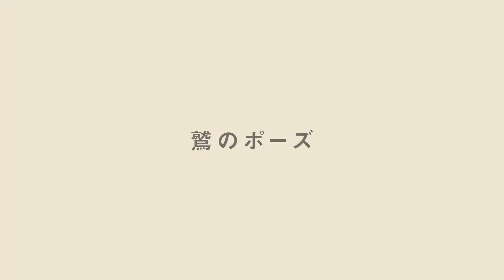鷲のポーズ〜やり方とコツの解説（ナレーション有り）〜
鷲のポーズ

［やり方］
① 両足をそろえて床の上に立ち、息を吐きながら両膝を軽く曲げていき、左太腿の上へ右足をのせ、絡めます。
② 右の足先を左足のふくらはぎへ深く絡めようにしましょう。
③ 同時に胸の前で両肘を曲げ、右腕を左腕の下から通すようにして、手を合わせていきます。
④ 息を吐きながら、重心を下げ、腰を伸ばして胸は開いていきます。
鷲のポーズ

［ポイント］
肩が上がらないようにしましょう。

［効果・目的］
バランス感覚のアップ
下半身強化
集中力の向上
肩胛骨と背中のストレッチ

［サンスクリット語］
ガルダーサナ

［英語］
Eagle pose

▼インストラクター・トレーナー資格取得はこちら▼

▼動画やブログで学べるメディア「資格のマナビバ」▼
ヨガステオンライン・店舗ではフルレッスンが無料で体験可能！
100名近くのヨガ・ピラティスの先生から「自分に合った専属の先生」が選べる。
ヨガ業界最安値・クオリティーを誇るヨガステへ遊びに来てください！

ヨガステチャンネルの動画は、編集者がYouTube向けに作ったバラエティー動画になります。店舗で行う実際のヨガと内容・時間などは異なるため、詳しくは )をご覧ください。

また初心者の方でも挑戦できそうなヨガ・ピラティスでも、体調や体質によって怪我をする恐れがあります。
万が一発生した事故につきまして、当チャンネルは一切の責任を負いかねます。十分な準備とご自身でのケアをお願いいたします。